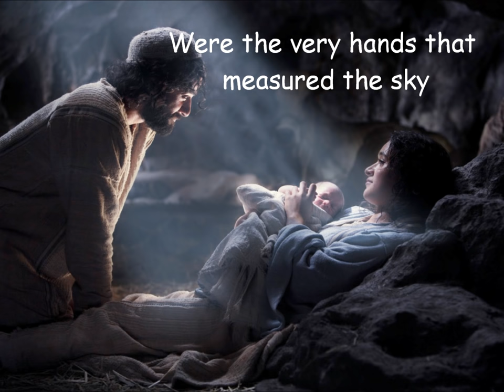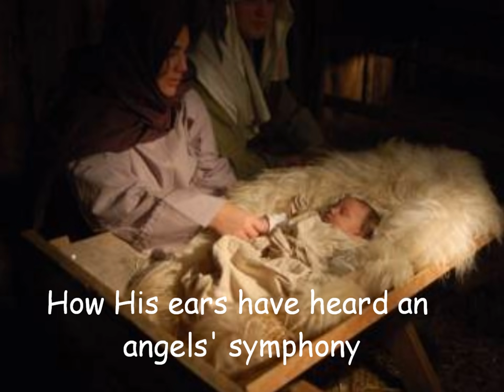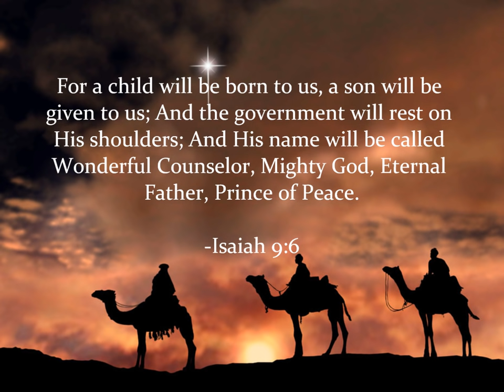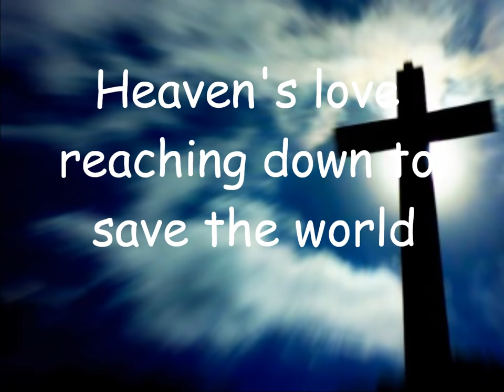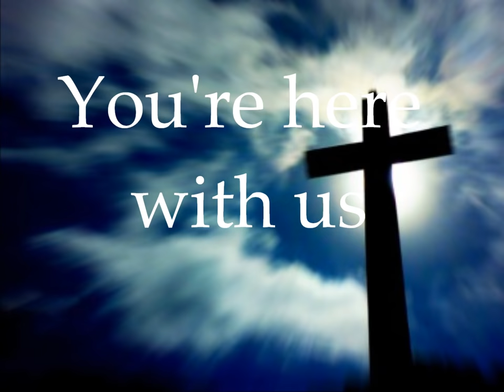Joy Williams - Here With Us with lyrics